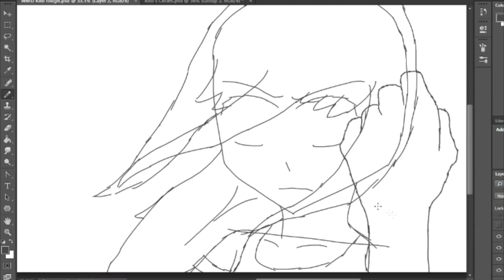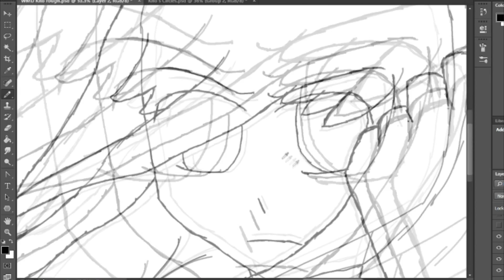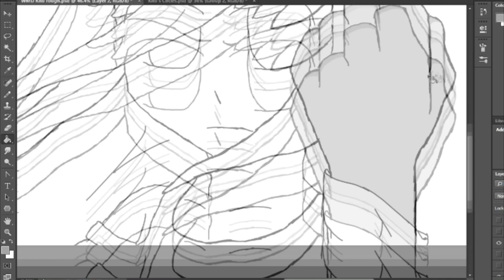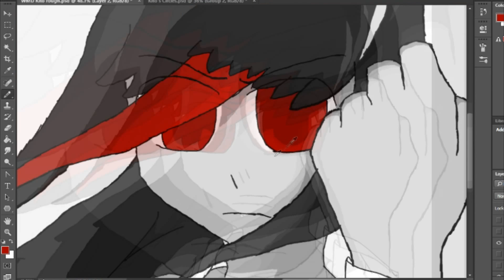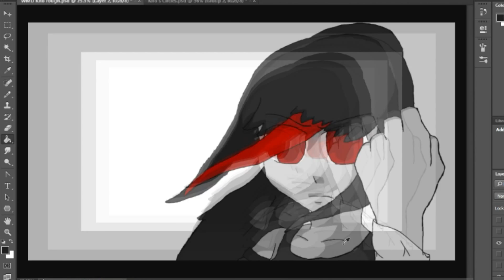(Speed Art) Watch me Draw - Kito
In this speed art I draw Kito, someone who will eventually be featured on this channel in one of my animations. My upload schedule will return to normal soon, I've just been a little busy.